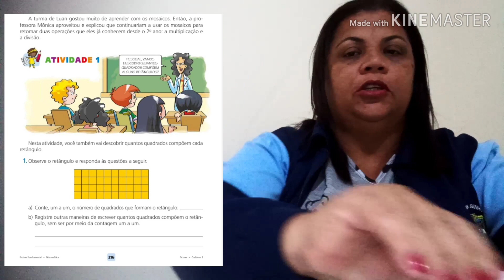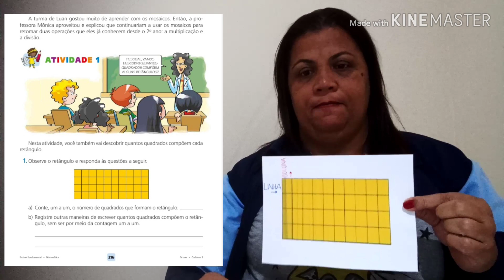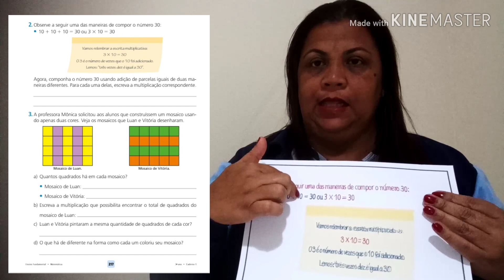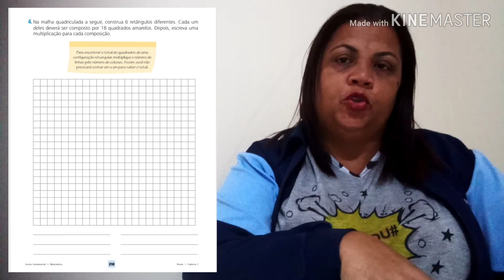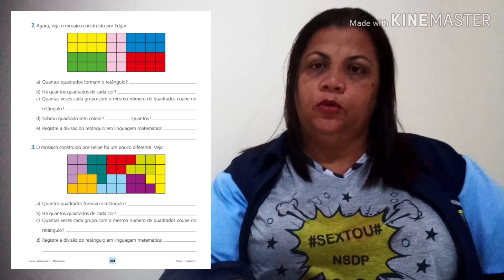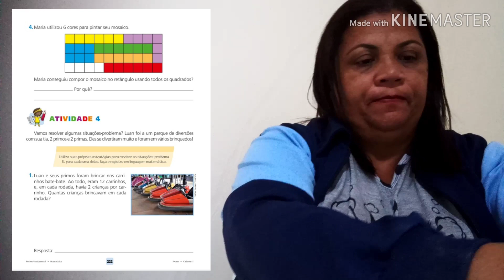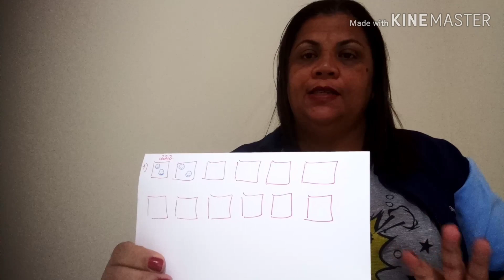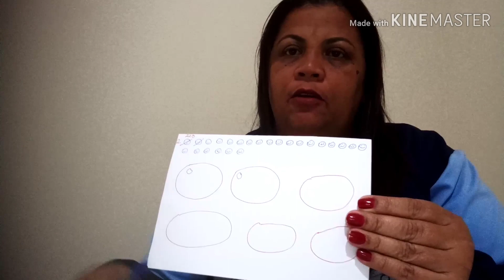3º Ano Matemática 01 06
Professora Celma